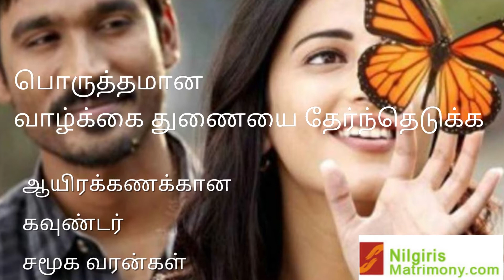Nilgiris Gounder Matrimony | நீலகிரி கவுண்டர் மேட்ரிமோனி | Nilgiris Gounder Brides, Grooms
நீலகிரி கவுண்டர்  மேட்ரிமோனி

தேர்ந்தெடுக்க  ஆயிரக்கணக்கான நீலகிரி , கோயம்புத்தூர், ஈரோடு , திருப்பூர் , சேலம் ,  நாமக்கல் , கரூர் மாவட்ட  கவுண்டர்  வரன்கள்

100 % பாதுகாப்பான திருமண தகவல் சேவை

நீலகிரி மேட்ரிமொனியில்  நிச்சயிக்கப்படுகிறது

கவுண்டர் சமூகத்தை சார்ந்த வரன் பார்க்கும் பெற்றோரை அன்புடன் அழைக்கிறோம்

Search 1000s of Nilgiris Gounder  Brides,  Nilgiris Gounder Grooms from NilgirisMatrimony.Com.

4.5 Lakhs Registered Profiles.
20 Years Old Company.
13 Branches in Tamilnadu.
Free Registration .
Register Now.

Nilgiris - Ooty Gounder Matrimony  /  Nilgiris - Ooty Gounder Thirumana Thagaval Maiyam / Nilgiris Matrimony / Nilgiris Tamil Matrimony /  Nilgiris - Ooty  Gounder Brides, Grooms

Coimbatore Regional Office:

Coimbatore Matrimony
No: 12, West Power House Road
Near Venus Electronics  & Satya Narayana Hall
Tatabad, Coimbatore